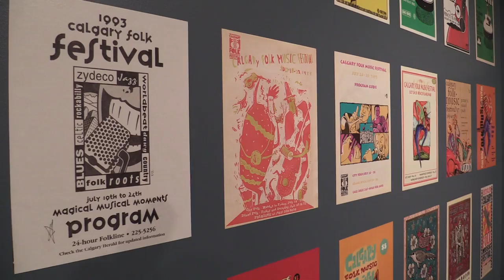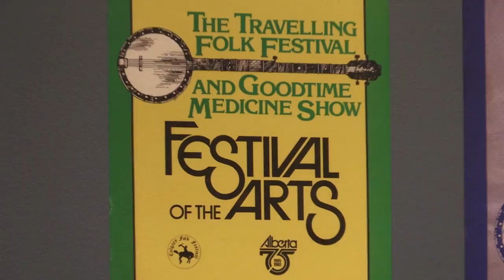Photo exhibit showcases 40 years of Folk Fest